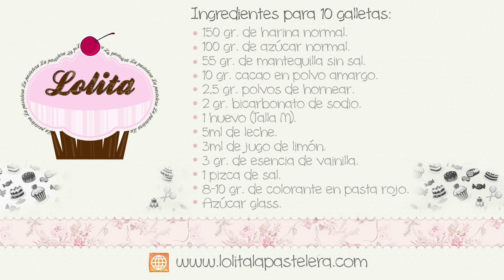Receta de galletas Red Velvet craqueladas | Cookies de red velvet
Estas galletitas me rechiflan, están deliciosas y no exagero cuando os digo que me las zampé yo solita!
En alguna ocasión he regalado alguna de estas galletas de Red velvet y les ha enamorado tanto en apariencia como en sabor así que no dudéis utilizarlas para cualquier evento ya que el éxito está asegurado.
Aseguraros de comprar un colorante rojo de calidad y no dudéis en probar con otros colores, en negro también quedan muy bonitas estas cookies red velvet.

MIS YOUTUBERS GASTRONÓMICOS FAVORITOS:
Postres saludables (Auxy Ordoñez), Cocina para todos (Mery), Las recetas de MJ, Mis pastelitos, Quiero cupcakes bcn, Gordom Ramsay, Tastemade, How to cook that, Rosanna pansino, Orielos Kitchen, Canal cocina, En casa contigo, MyCupcakeAddiction